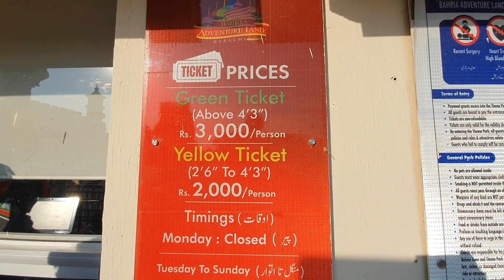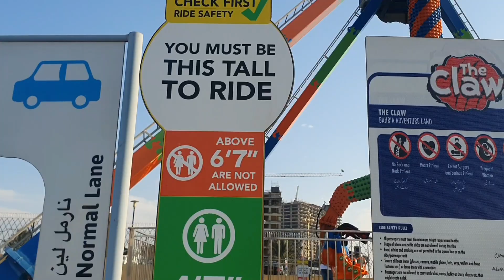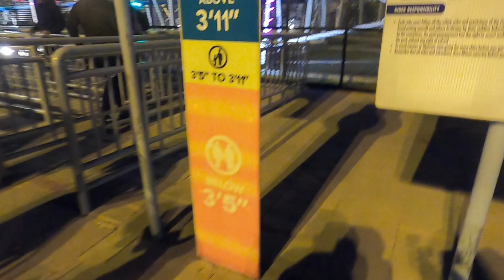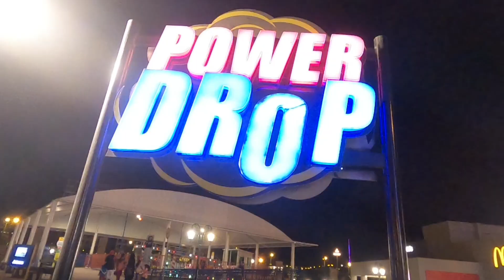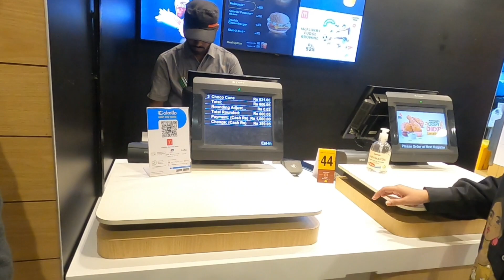Bahria Adventure Land | Theme Park | Bahria Town karachi | Komal Asghar Vlogs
ASSALAM O ALAIKUM, Welcome to "KOMAL ASGHAR VLOGS " my Youtube Channel.

BAHRIA ADVENTURE LAND THEME PARK
Bahria Adventure Land Theme Park - Its a completely new project for Karachi people of any age.

You will have to buy entrance ticket, and then you can take any or all rides unlimited more than 25 rides are present there.
you can also have wave pool and seperate kids pool aswell with neat and clean water & environment.

Following is the price of Entrance Ticket of Bahria Adventure Land:
Tickets are divided into two categories Green and Yellow. you have to measure the height to select your catogery.

Entry Ticket
Green Ticket :RS. 3,000/- (4ft 3 inches  Above)
Yellow Ticket : RS.2000/- (2 ft 6 inches to 4ft 3 inches)

The timing of Bahria Adventure Land will be as follows:

Tuesday to Sunday: 3:00 PM till 11:00 PM
Sunday: Closed

I hope you will enjoy my Vlog.
Komal Asghar Vlogs